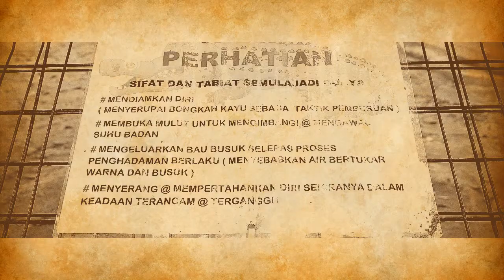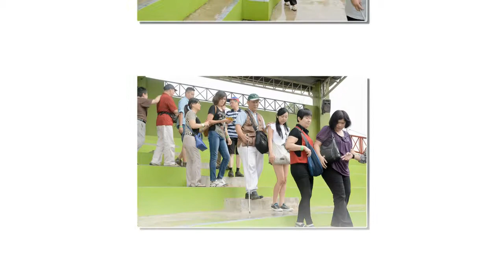Blind Empowerment Society Selangor - At The Crocodile Farm Malacca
A trip organize by Blind Empowerment Society Selangor for fellow sight related impaired tourist from Hong Kong.